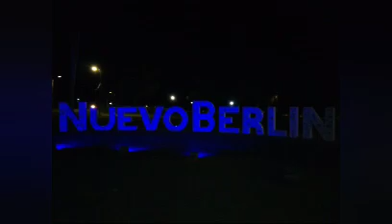Disfruta de este paraíso Nuevo Berlín Uruguay🇺🇾🇺🇾🎣🐟🐟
Conoce este paraíso 🎣🐟 hermoso litoral nuevo Berlín Uruguay 🇺🇾🇺🇾🎣👍🔔